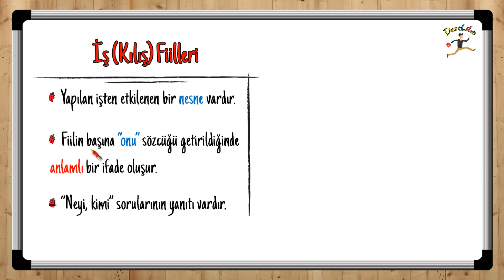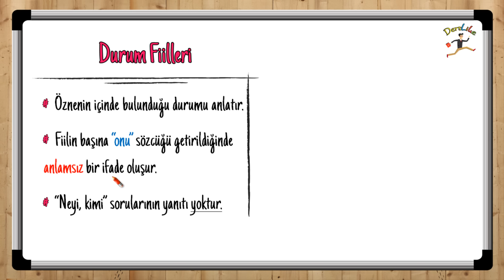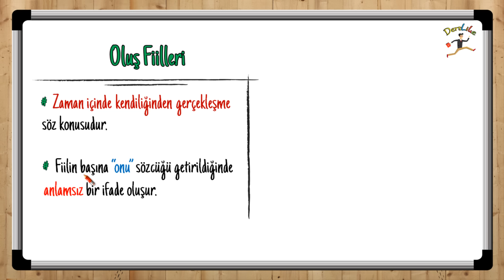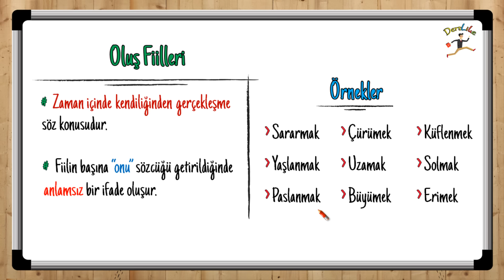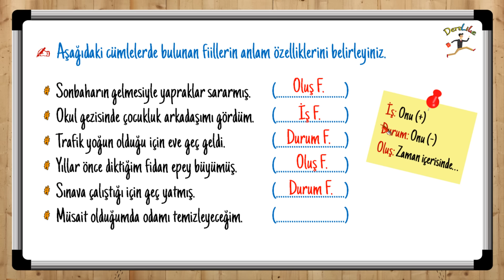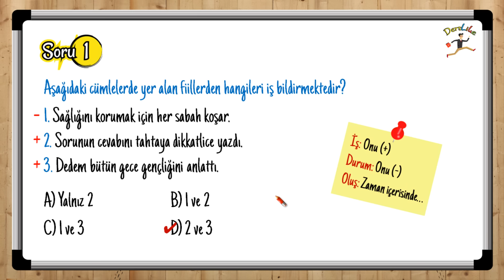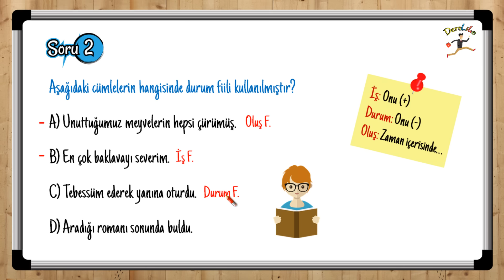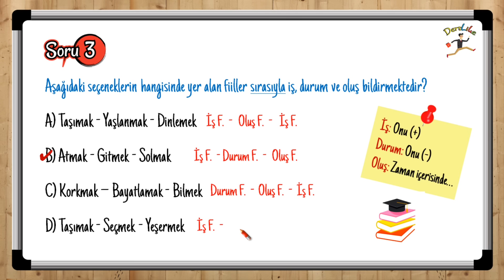Fiillerin Anlam Özellikleri / İş-Oluş-Durum Fiilleri / 7. Sınıf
Fiillerin Anlam Özellikleri (İş Oluş ve Durum Fiileri) ile ilgili konu anlatımı ve örnek soru çözümleri içeren harika bir video.
7. Sınıf Türkçe
Başarılar...
DersLike

Yılın en iyi çıkış yapan eğitim kanalı!
DersLike